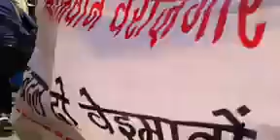Berozgari kay khilaf pardashan....sunil Dimple....must watch n shareinimum wages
Berozgari kay khilaf pardashan. sunil Dimple. must watch n share
Minimum wages act
land donor
CPW workers